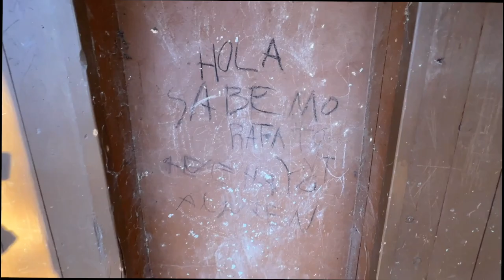**ACCIDENTE** Me CAIGO a la PISCINA TOXICA un COCODRILO GIGANTE Me MUERDE Y Me ATACA!! Mariela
video LARGO del cocodrilo de Mariela y su padre RITOKER

Hola Somos Mariela & Ritoker, Nos encanta reír divertirnos y pasarlo super bien gastando bromas, haciendo retos, trucos y muchísimo mas!!

** I CATCH IT ** THERE IS A GIANT CROCODILE in the TOXIC POOL ** IT BITES ME ** IT ATTACKS ME

** EU PEGOU ** HÁ UM CROCODILO GIGANTE NA PISCINA ** ME MORDE ** ME ATACA

** Я ПОЛУЧАЮ ЕГО ** В ТОКСИЧНОМ БАССЕЙНЕ ЕСТЬ ГИГАНТСКИЙ КРОКОДИЛ ** ОНО УКУСАЕТ МЕНЯ ** ОНО НАПАДАЕТ НА МЕНЯ

mariela mariela
videos de mariela
mimariela tiktok
cocodrilo en mi piscina
serpiente toxica
me ataca
piscina toxica
pisina toxica
la piscina toxica
empujo a mi papa a la piscina tóxica
ritoker
me persigue un cocodrilo
mariela
a mi papa le muerde algo en la piscina toxica
pescamos en la piscina toxica
me persigue
cocodrilo
cocodrolo
cocodrilo en piscina toxica
rewind hispano 2020
rewind 2020
rewind mariela
rewind mariela 2020

IMPORTANTE:

**AVISO RECUERDA** : Los actos/hechos contados y realizados en el video no coinciden al 100% con la realidad, los personajes se exageran y las cosas que pasan en este video son "ficticias" al igual que cualquier pelicula de ficcion con el unico objetivo de entretenerte y que te diviertas con nuestras aventuras. ¿ Crees que superman vuela de verdad ? Cualquier acto es actuado y con la intención de entretener a los espectadores que lo ven, no hay segundo transfondo. No imitar las acciones en casa.

Os quieroooooo❤️❤️❤️